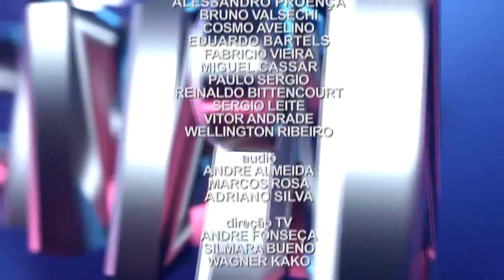Jornal da Câmara - Edição 17/04/2019